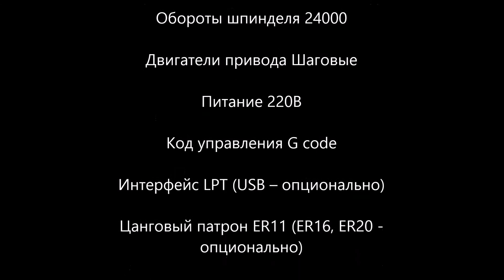Cutter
Фрезерно-гравировальный станок.